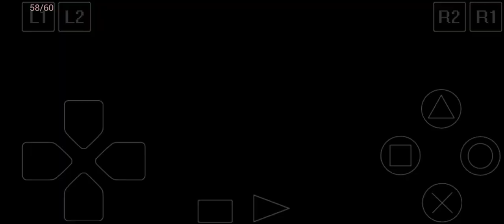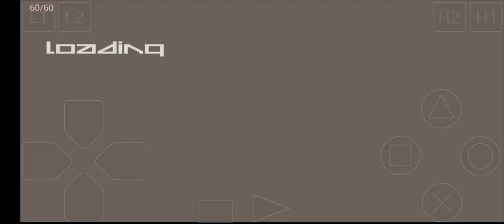(EPSXE) WipEout 3 Gameplay